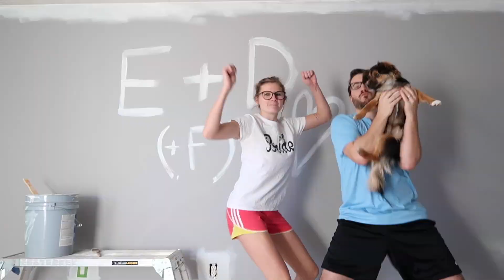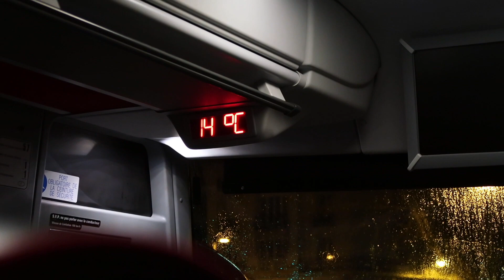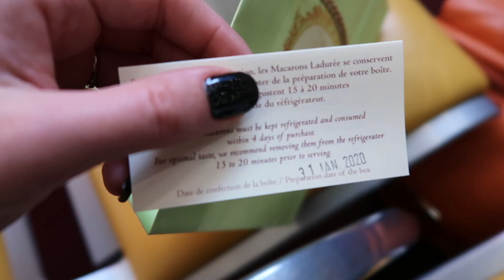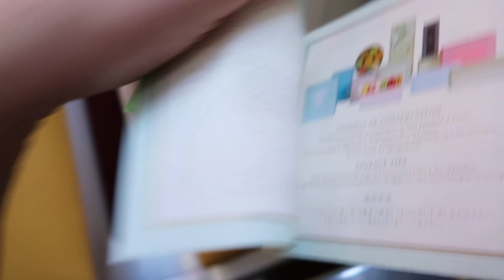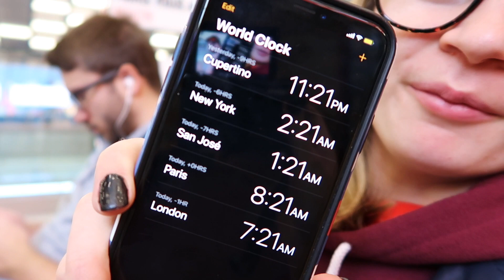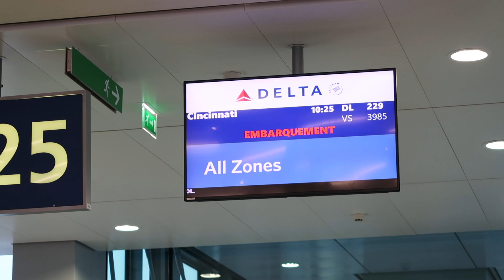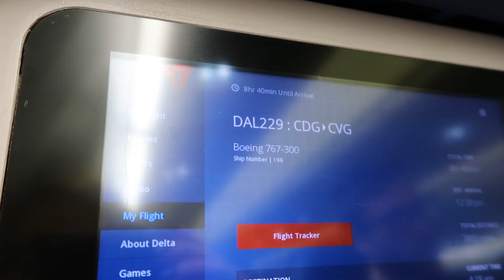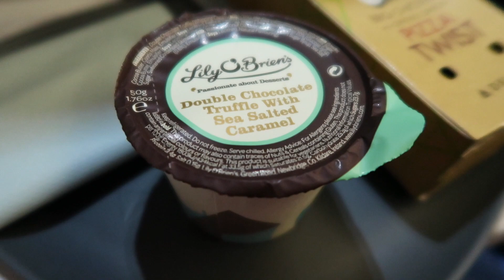EF ULTIMATE BREAK REVIEW + COMMONLY ASKED TRIP QUESTIONS // VERY THOROUGH & HONEST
It's hereeee! Another in-depth EF Ultimate Break trip review! This time, I went through all of the questions I've been asked about my trips to Ireland and Costa Rica as well, so this review is THOROUGH! I'm always open to you messaging me on Instagram if you still have questions, but PLEASE WATCH ALL THE VIDEOS IN THIS PLAYLIST FIRST! I've answered SO many common questions throughout the daily vlogs on this trip, so I likely have already answered your question :)

My EF Ultimate Break trip to Costa Rica (where our flights were cancelled! Everything went wrong!)

Want $55 off your first Airbnb stay?

Want to get to know me better? Here's all things social media!